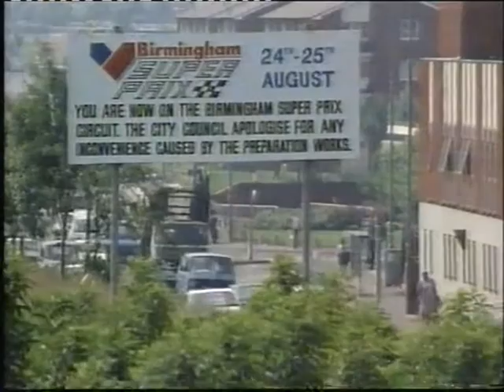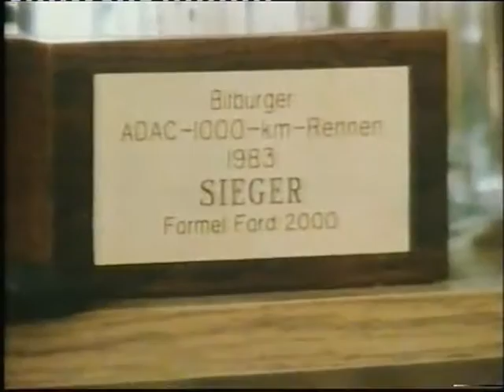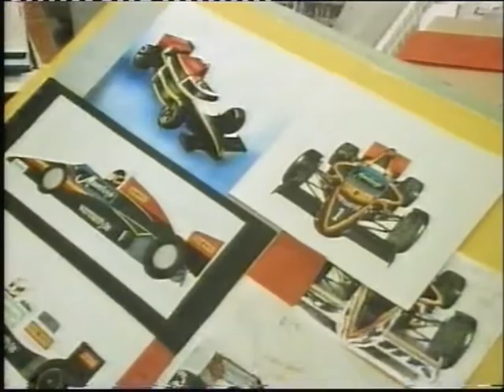Russell Spence Street Racer